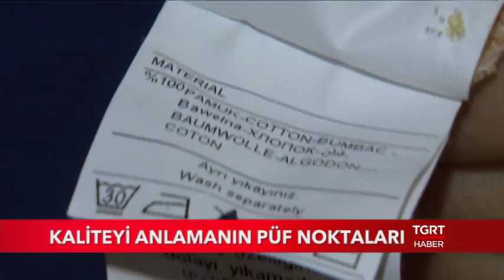Kaliteyi Anlamanın Püf Noktaları